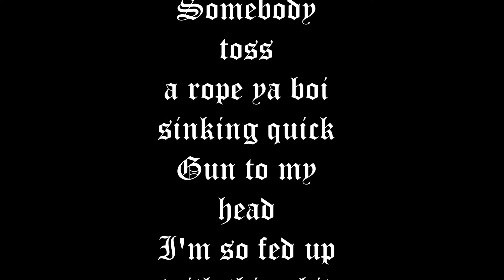Sinn verse Posed To Be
here is verse i dropped on joint but dude takin off my verse so im posting my vere